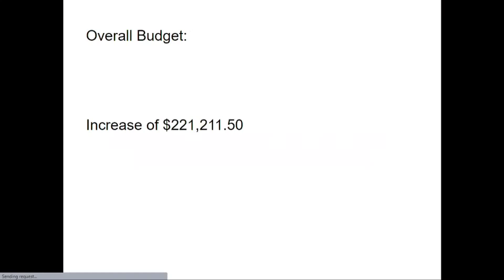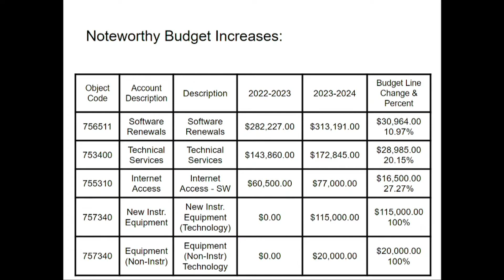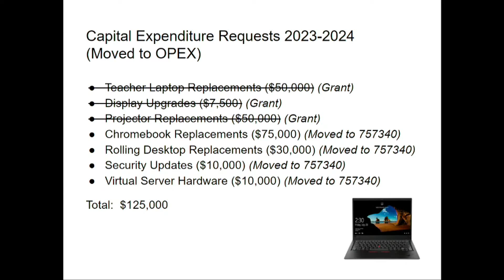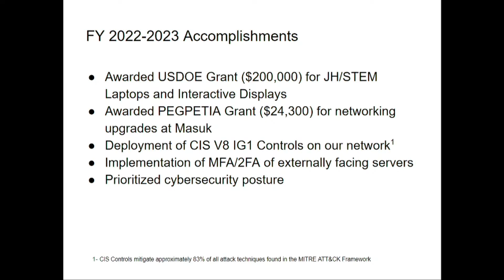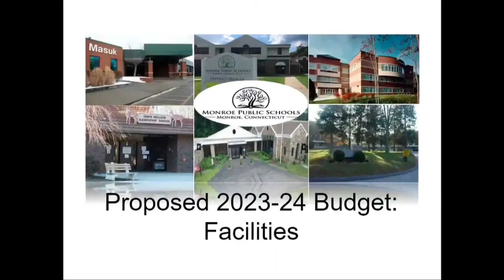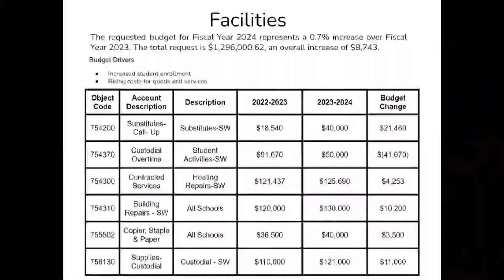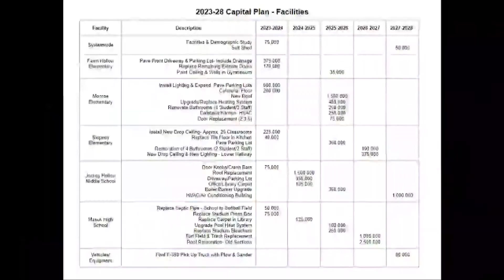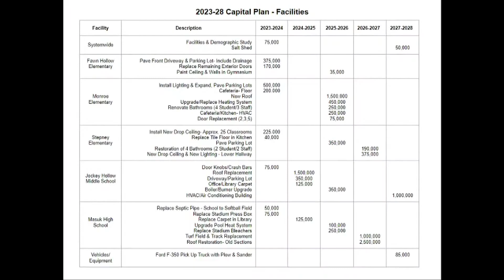Monroe Board of Education Budget Workshop 01/10/2023